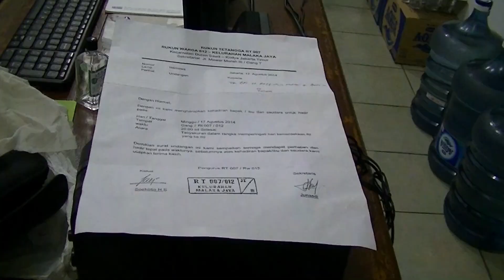Acara ramah tamah berupa pemotongan tumpeng dan pembagian nasi box peringatan hari kemerdekaan RI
Prince Righty :
 For English-speaking friends, this is a feast organized by the neighborhood to commemorate the 69th anniversary of independence of Indonesia. The conical-shaped thing is Nasi Tumpeng, a special dish (rice, quail eggs, rendang, etc) prepared to symbolize gratitude. In the end of the video, Mr Matkiding shows the content of the box distibuted earlier (sambal eggs, fried chicken, rice, slices of cucumber and a banana).

HUT ke 69 RI 17 Agustus 2014  RT 007 RW 012 Kelurahan Malaka Jaya Duren Sawit Jakarta Timur.
Bunga Rampai TiVi 1990